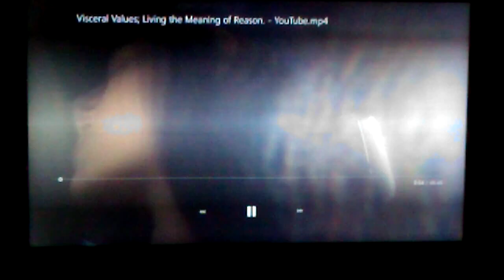clarity of the illusory fckery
3-8 mark I go on a tangent but then get back to it :D

release, let go of fixation and the instant gratification taught and bred into you.
cease the noise, still the monkey mind and then you will find divine communion, solitude, your inner sanctuary that is always there and gets clearer, more vivid, more real the more we engage and utilize the power that is inside us all.
Re-member who and what you are
Transmute, integrate, release, shine that pearl

zig zag into areas that you are called to and take from it what speaks and inspires you, theres no need to bicker, argue, 'debate' which usually is just running around in circles jerking yourself off in front of others.
Sometimes we need to allow our fire to come out as to burn away the ignorance in others but this doesnt need to take the form of an 'argument' theres no arguing with someone who feels their real through work and dedication with gnosis, you have eyes to see and ears to hear or you dont, you have a desire to know truth, or you just want to continue running around the marygoround of ignorance and indoctrination, its a 'getting fired up' within your spire and releasing the desire to seek clarity and share that.. often times it gets very trying and we eventually realize when and where and how to emit our energy

this process of re-membering and healing doesnt have to be as convoluted as what these scripts, constructs, and systems of control and confusion will have you believe.
this is the beauty of fasting, stilling the mind and getting clear: taking away and allowing our body to burn what isnt needed and switch gears, witnessing it heal itself on many levels... remembering how to truly listen to it and allowing ourselves to be guided to the people, places, and things that will help us become whole again.